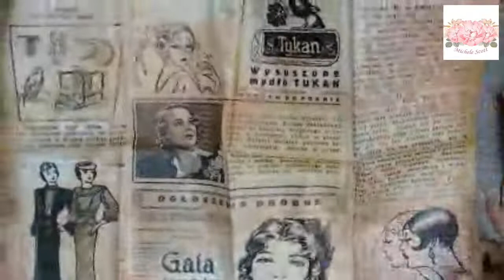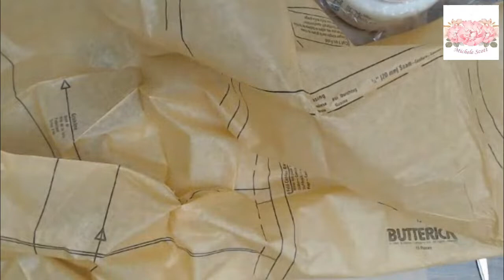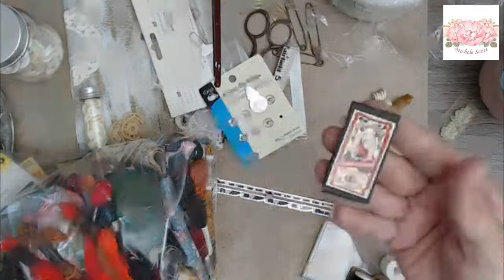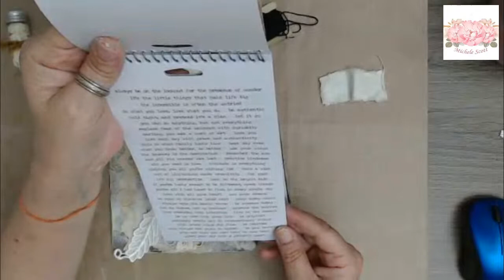Mixed Media.. Altered Clipboard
Angie Etsy

I am currently a Member of Tracies Fox's Design Team

Tracies Esty
Happiness Mail
P.O.Box 1035
Ashland, Ohio
44805